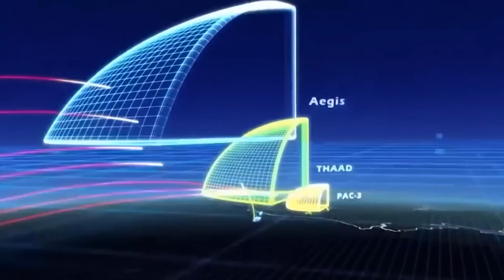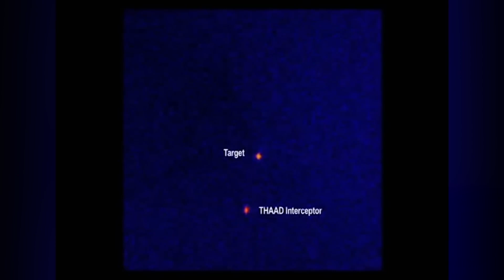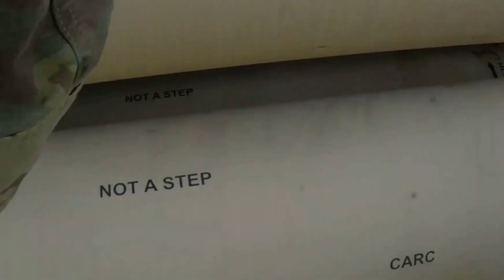Best missile defense system in the world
A beast that is capable of detecting a target at a distance of up to 1,000 km Any enemy missile will be shot down
When it comes to this complex
What kind of monster is this and what is known about it watch in this video
Happy viewing